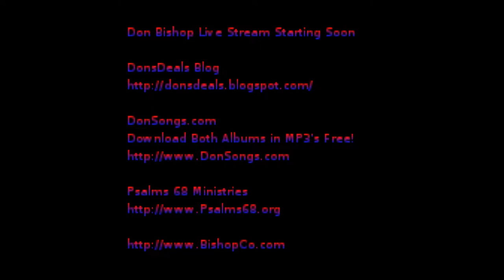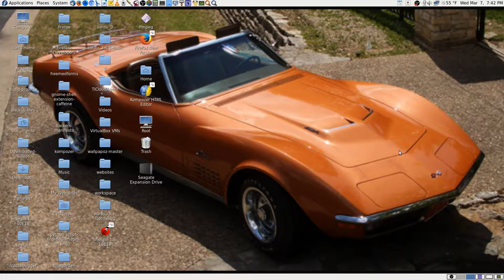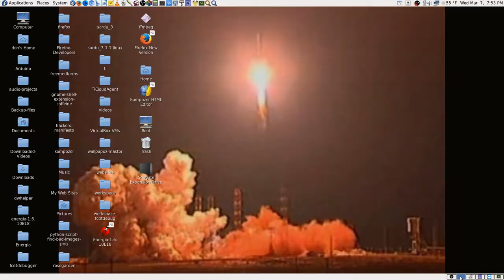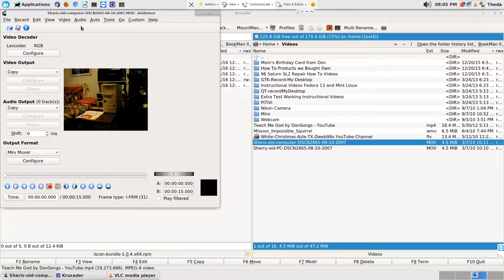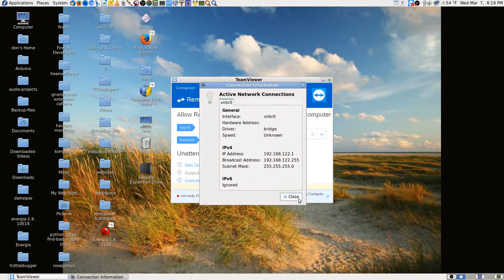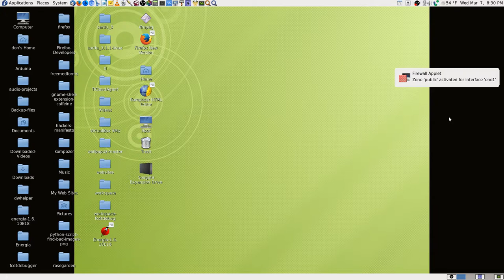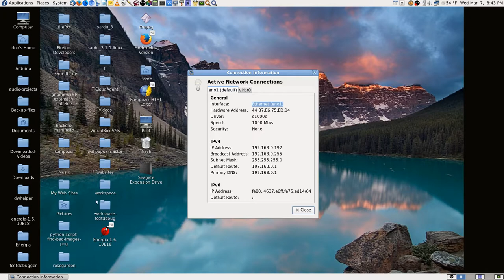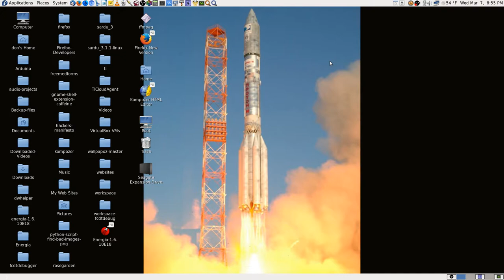ASRock Fedora 26 PSU Crashed PC at 42-17min was setting File Associations for VLC Pt34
Don Bishop Live Stream YouTube Live Broadcast Video, 03-08-18. Stream Stopped at, 42:17 minutes in. The ASRock Crashed. And somehow, messed up my D-Link Router. But, I didn't realize this. Since, I was controlling it via Team Viewer Remote Desktop App. The Crash somehow, caused the DHCP - IP Address Server to stop working, on the D-Link. So, when I Rebooted it. Trying to fix my Internet Connection. I lost all connection to the Router. Finally, I looked at the ASRock, directly. By switching my KVM Switch, to it. Then, I saw, it has Crashed. When, I shut it down. The D-Link's DHCP Server started working again. And I was back Online. That, worried me, a bit. I was afraid, that a voltage spike, from the ASRock's Power Supply. Might have damaged the D-Link Router. But, was ok, the next day. At any rate. I won't be using that Power Supply, in the ASRock, any more... Don

Thanks,

Don